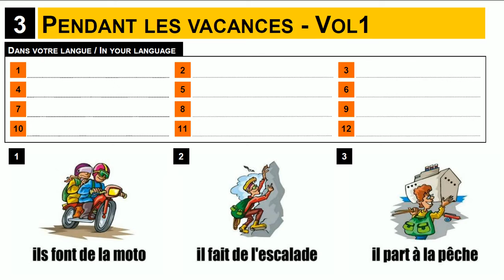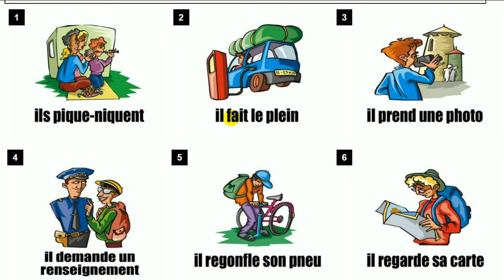French lesson # Vocabulary # Pendant les vacances